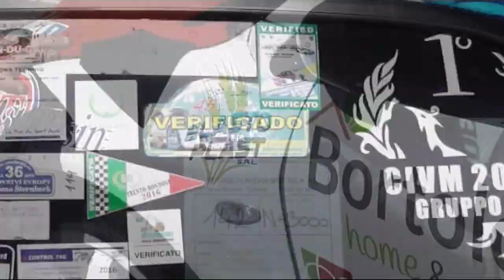VERZEGNIS SELLA CHIANZUTAN 2017 ANTONINO MIGLIUOLO MITSUBISHI LANCER EVO IX